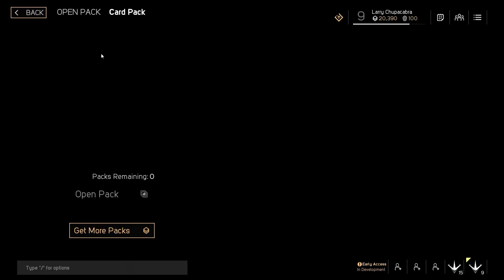Paragon Gameplay - PART 1 - Gideon the Teleportation Mage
Starting a series covering Paragon while it's in early access alpha. Its a pretty fun 3rd person moba that runs in the new Unreal Engine.

-- Links & Info --